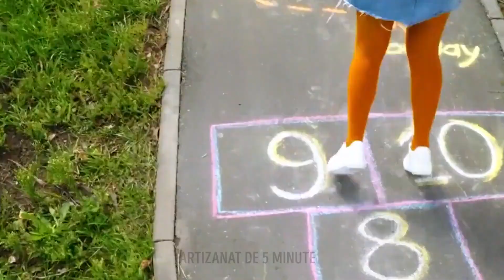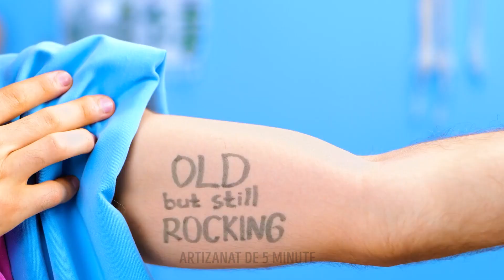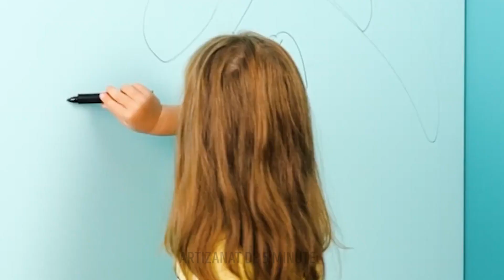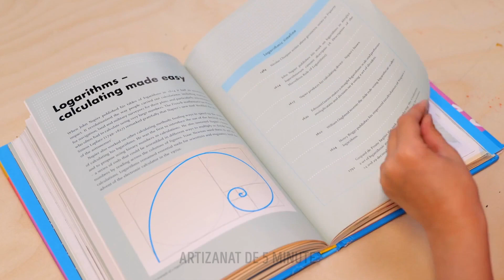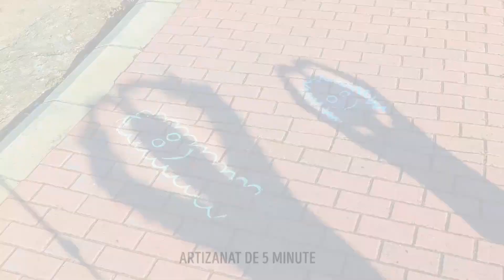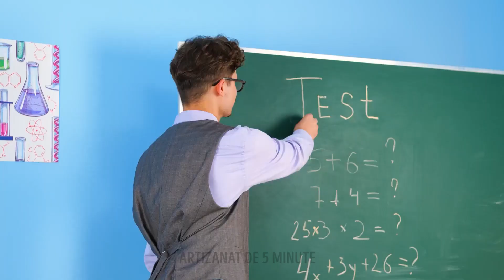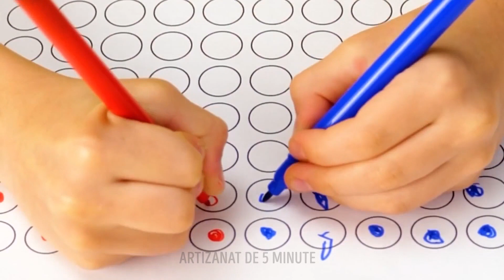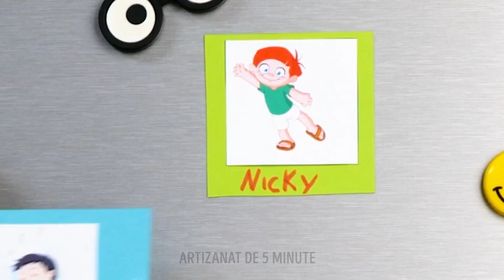Trucuri & Creații pentru părinți inteligenți ✍️🔰 Învață-ți copiii câteva abilități esențiale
📚🔧 Vino alături de noi în acest videoclip captivant, în care vom aprofunda tehnici creative menite să-ți educe și să-ți responsabilizeze copiii cu anumite deprinderi esențiale! De la trucuri inovatoare la activități artizanale captivante, descoperă cum să le insufli copiilor tăi lecții valoroase și abilități practice. Călătoria noastră se concentrează pe promovarea independenței, creativității și adaptabilității în mințile tinere prin activități distractive și antrenante. Pregătește-te să devii un părinte iscusit, care dezvoltă abilități, cu trucurile noastre perspicace și soluțiile noastre ingenioase! 🌟👩‍👧‍👦✨

MARCAJE TEMPORALE:

01:22 Învață-i matematică pe copiii tăi cu acest gadget DIY drăguț
21:08 Trucuri pentru situații de urgență destinate părinților
37:00 Idei de ședințe foto pentru copii
53:13 Trucuri culinare pentru mofturoși